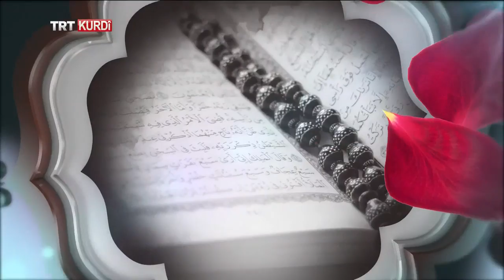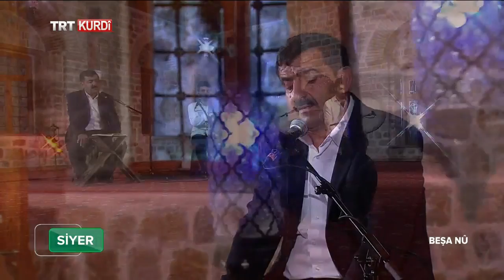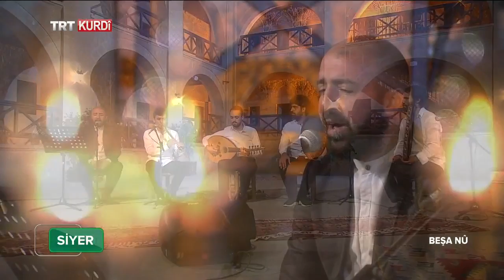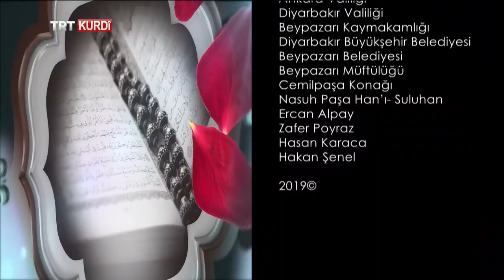SİYER Û QESÎDE 2019 (SİYER ve KASİDE 2019) BEŞA 23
Heyata Pêxemberê me û bûyerên girîng yên di jiyana wî de di bernameya Siyer de tên ravekirin. Wekî din di bernameyê de qesîdeyên ji bo eşq û evîna Xwedê, hezkirina Pêxemberê me hatine nivîsandin jî tên xwendin.
Seyda Muhammed Raşîd di vê beşê de ‘''Jiyana Hezetê Ebubekir, belavbûna Misilmantiyê û vexwendina veşartî’’ vegot.